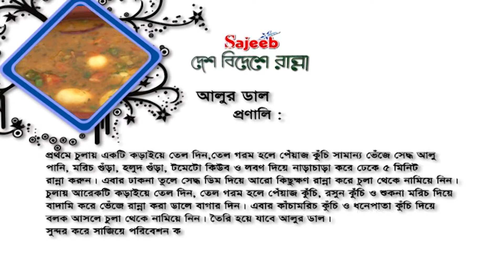6 Dianjpur Alur Daal